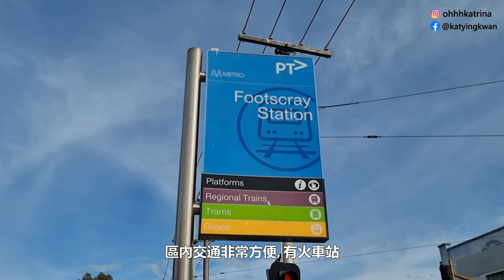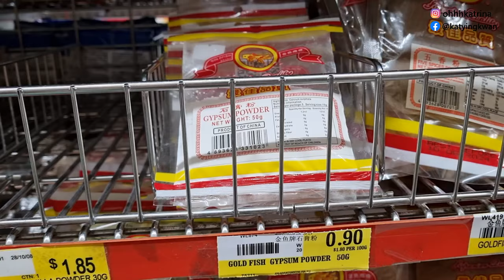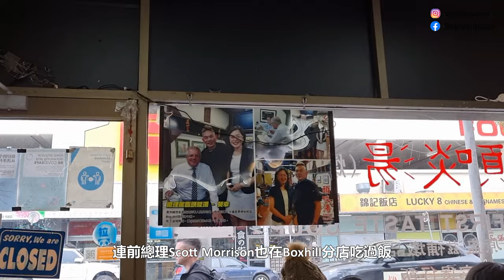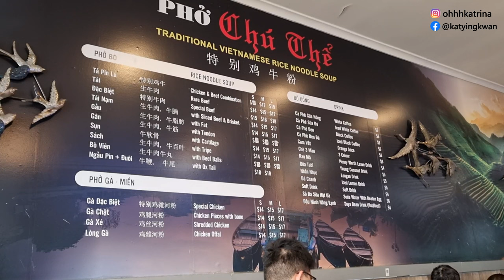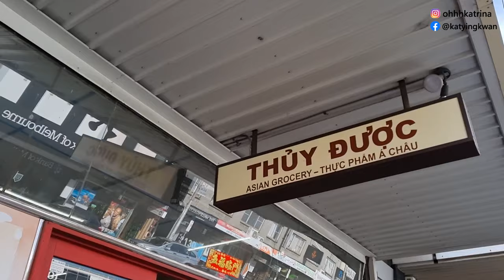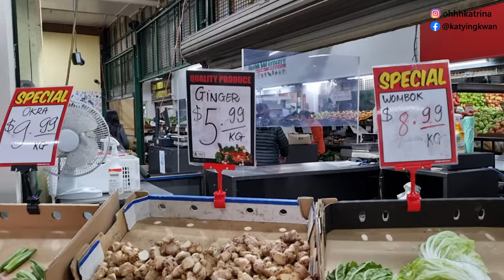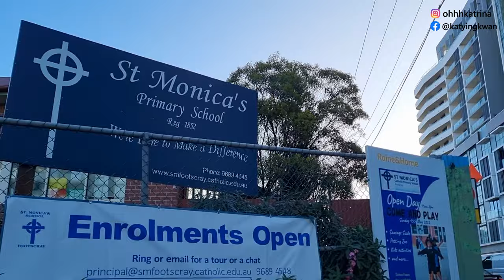[澳洲生活] 墨爾本Footscray｜IB課程小學｜老火湯專門店｜IB primary school｜Timeout – the coolest neighbourhood [Eng sub]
距離市中心很近的社區, 吃越南菜, 買亞洲雜貨必到的區! 交通便利, 滿足一切生活所需. 還有一間提供IB課程的小學 (最近常聽人說IB課程, 又說要IB人才) 和超美河邊環境

Not far from Melbourne city. A suburb for Vietnamese food and Asian groceries. With convenient transport and facilities to fulfill daily needs. There’s a primary school providing IB curriculum (IB curriculum is so popular recently) and there are lovely riverside views